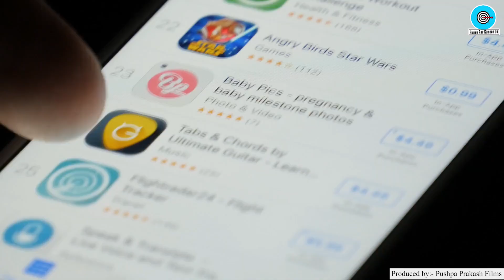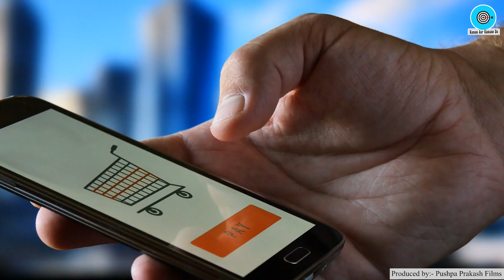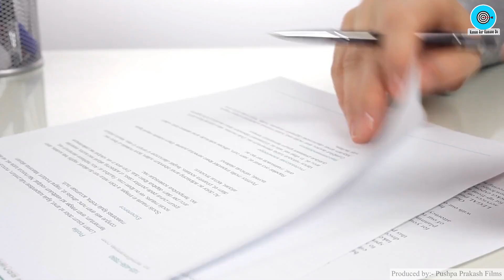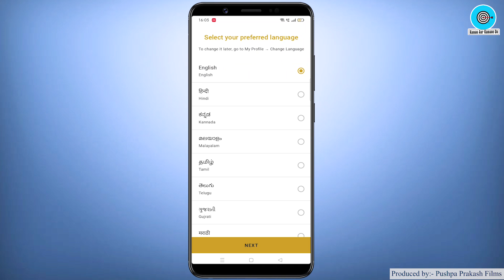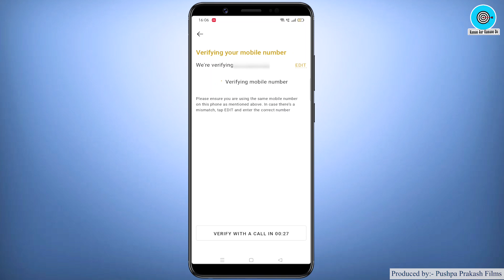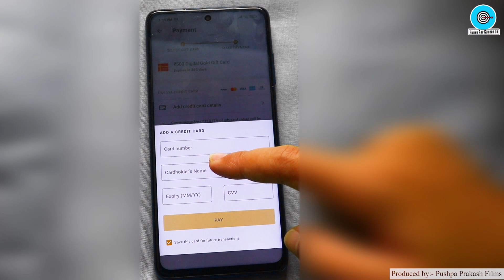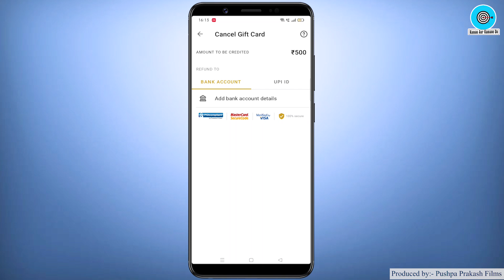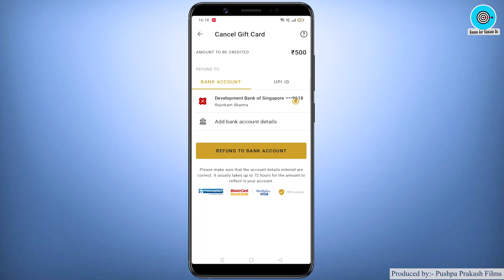Credit Card to Bank Account Money Transfer🔥🔥 Credit Card to Bank Transfer, CC to Bank, Indiagold App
Title: Credit Card to Bank Account Money Transfer, Credit Card to Bank Transfer, CC to Bank, Indiagold App

Namaskar Dosto,

Iss video mai maine aapko Indiagold Appliaction ke bare me bataya hai, vo bhi In Hindi.

Agar aap Credit Card to Bank Account Money Transfer karna chahte hai to Indiagold aapke liye best app hoga.

Credit Card to Bank Transfer karne ke liye market me kuch application hai, but Indiagold best hai. Kyunki iss app ki madad se aap easily Credit Card to Account Money Transfer kar sakte hai.

Money Transfer from Credit Card to Bank Account ke liye din ki 1 lakh ki limit hai.  Indiagold App me apna KYC karne ki zaroorat nahi padti hai.

To dosto agar aap janna Chahte hai How to Transfer Money from Credit Card to Bank Account to ye video pura dekhiye. Maine isme aapko bataya hai Credit Card se Paise Kaise Nikale.

2) Paper Bags Business Plan in Hindi, Best Business Ideas, Small Business Ideas to start in india
3) How to start Cotton Wick Making Business, Low Investment plan, Small business ideas with Low Investment
5) Soap making business Plan in Hindi, Low investment High Profit business ideas, Small Scale Industry Setup
10) how to Start Biomass Briquettes Plant in India , New Business ideas 2018, Small Business, Unique ideas, bisnes